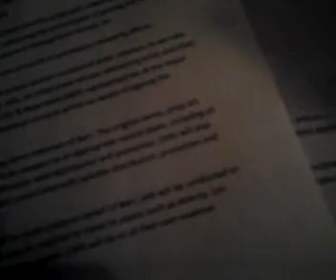Don Gunna Gets Contract From Jay z Manager First Step To Da Music Industry